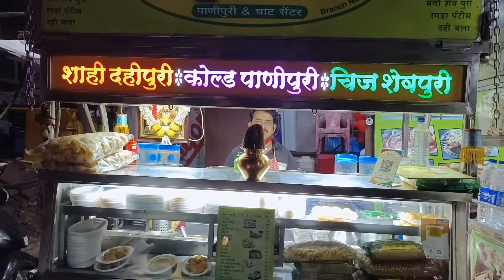कोल्हापुर खावू गल्लीतील पदार्थ Special Shahi Dahipuri Panipuri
धन्यवाद मित्रानो.

Address
Khavu galli
Shahu maidan
Kolhapur

kolhapur food near me kolhapur food industry
kolhapur food home delivery kolhapur food technology college kolhapur food speciality
kolhapur food blog kolhapuri food in mumbai
kolhapur food and drug department
kolhapur best food food technology colleges in kolhapur dyp mall kolhapur food court
kolhapur street food kolhapur street food video
kolhapur famous street food food saga kolhapur food space kolhapur siber college kolhapur food technology shivaji university kolhapur food technology kolhapur famous veg food food villa kolhapur k v foods kolhapur kolhapur famous for which food kolhapur snacks